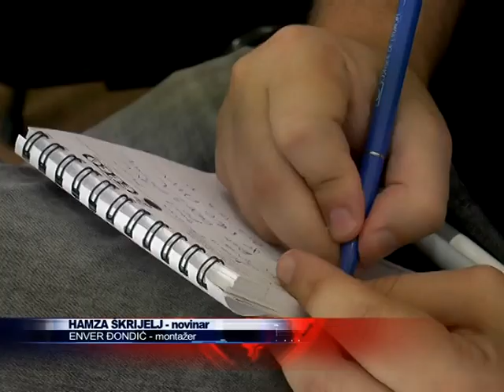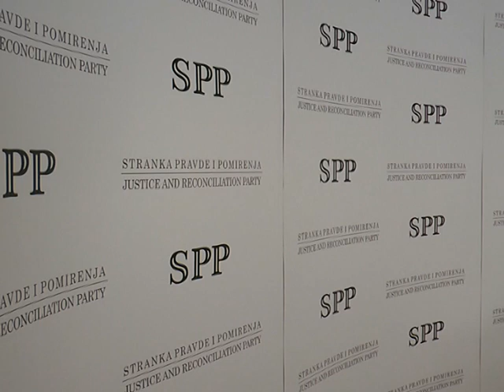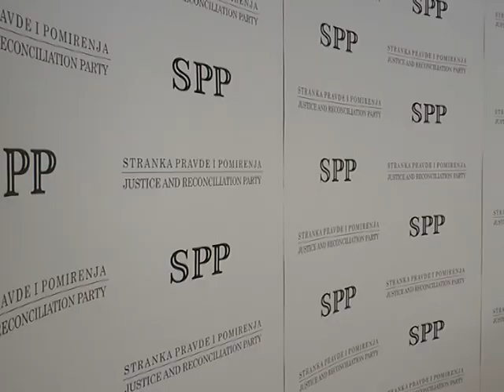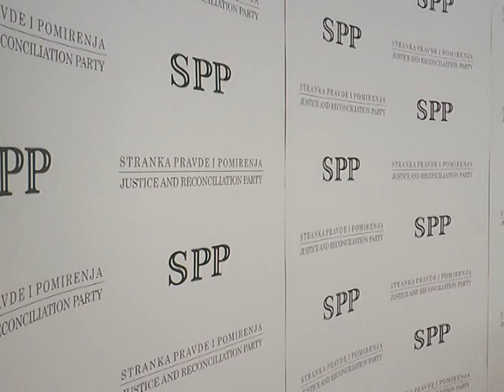SPP najoštrije osudila šovinizam Radete i Dodika